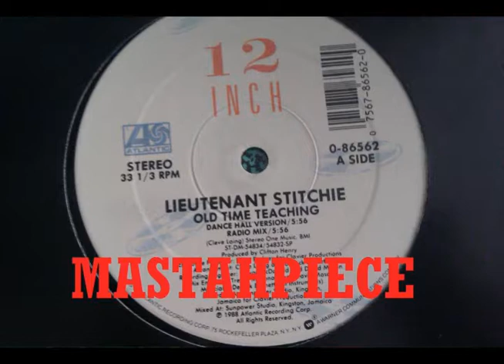Lieutenant Stitchie - Old Time Teaching - LP 1988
A1 - Old Time Teaching Dance Hall Version
A2 - Old Time Teaching Radio Mix
B1 - Old Time Teaching Dance Hall Acapella Version - Removed
B2 - Old Time Teaching Radio Acapella Version - Removed
B3 - Old Time Teaching Instrumental Version